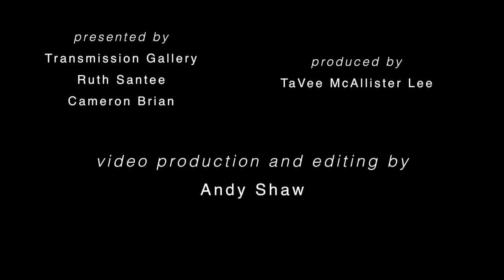Maija Peeples-Bright at Transmission Gallery: Part 3 - the Candy Store Gallery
Maija talks about Adeliza McHugh and the legendary Candy Store Gallery, where she showed her work for two decades alongside the likes of Robert Arneson, Roy De Forest, David Gilhooly, Clayton Bailey, Gladys Nilsson, Jim Nut , and Peter Vanderberge.